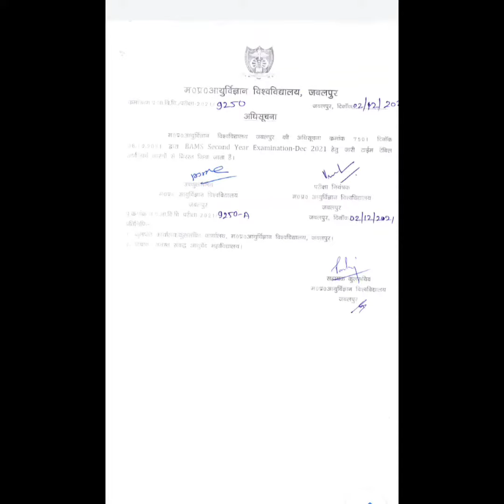BAMS 2nd year exam postond#mpmsu